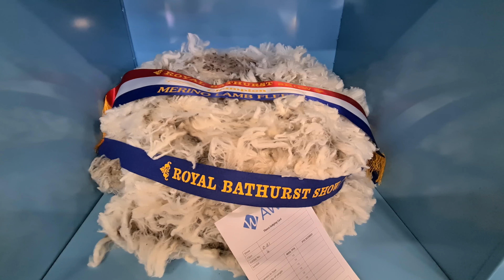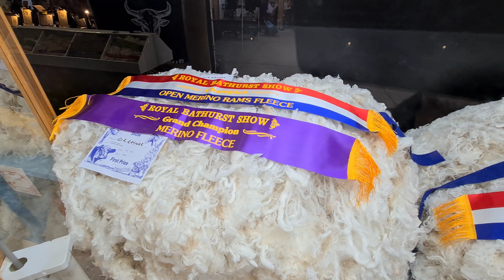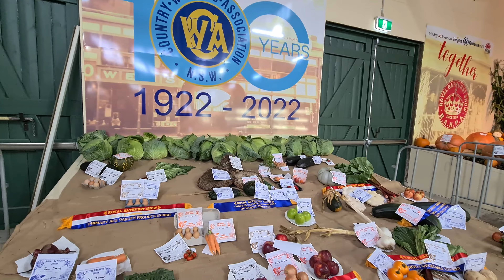2022 Royal Bathurst Show 4K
The first day of the 2022 Royal Bathurst Show at Bathurst, NSW